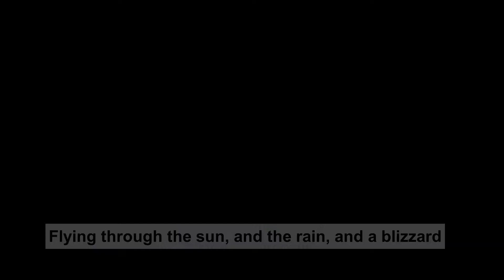Like a G2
Apologies to Far East Movement  : )  --  Guimbal Cabri G2 helicopter admiration video.